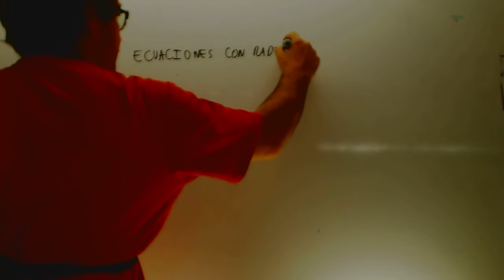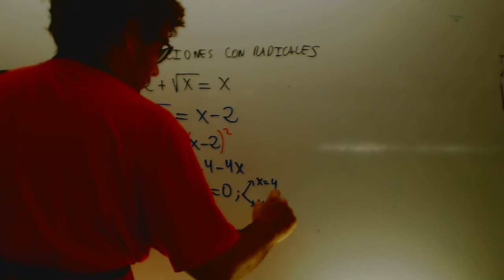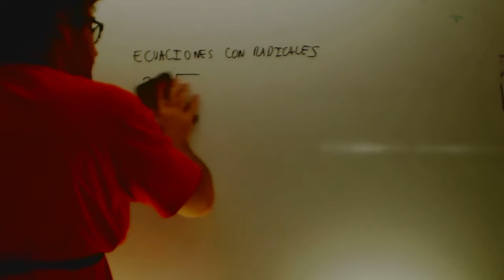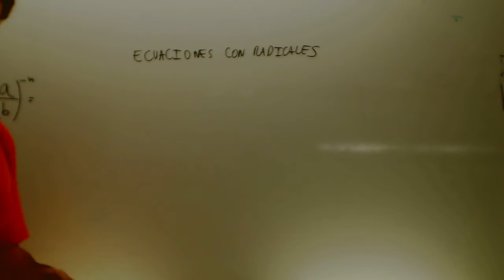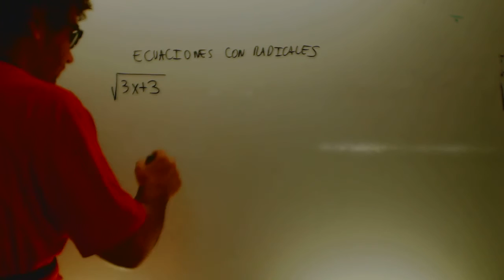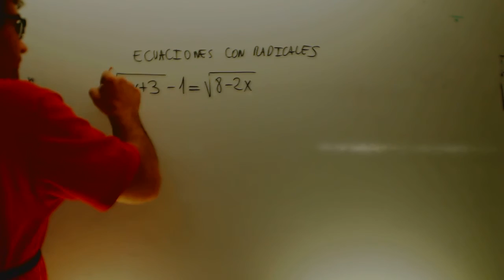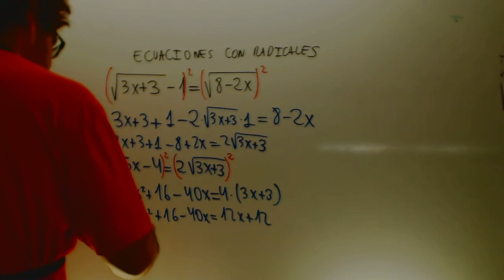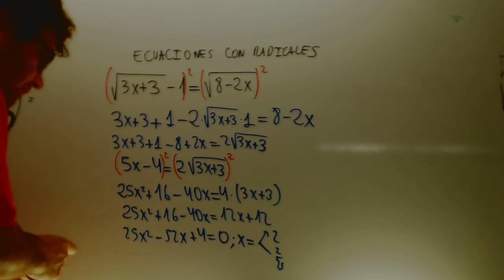Ecuaciones con raices Matematicas 1 Bachillerato Academia Usero Estepona